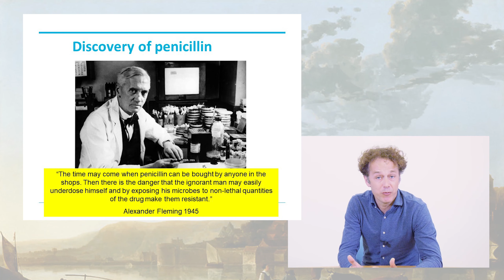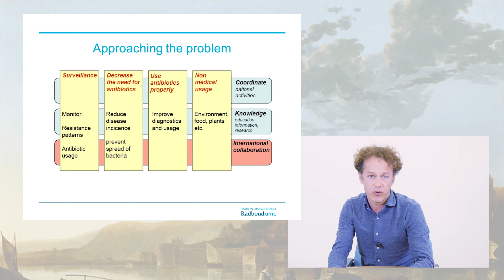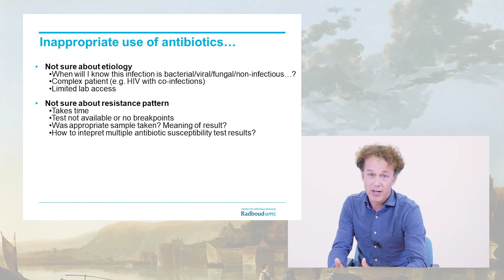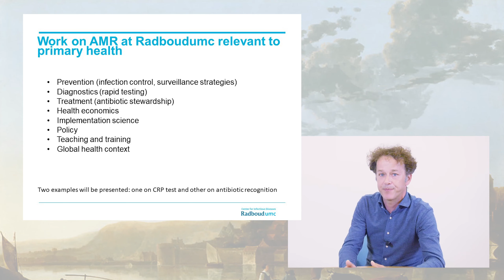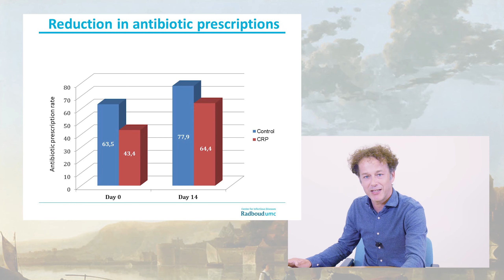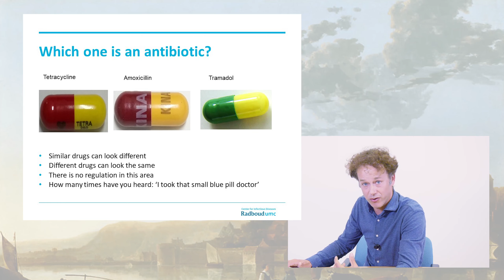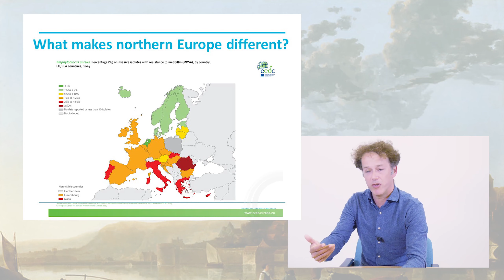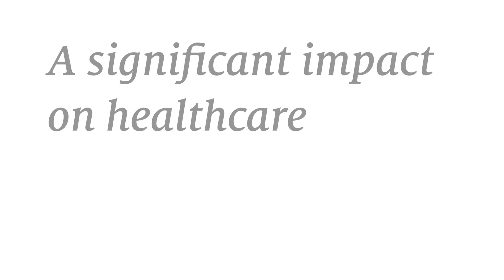presentatie Heiman FL Wertheim 2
Antibiotic resistance and Primary Health Care